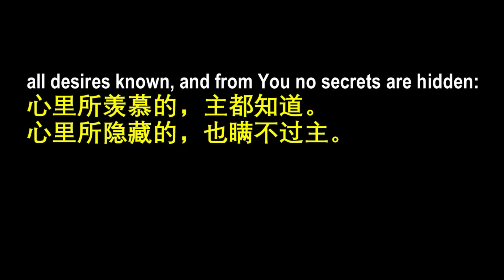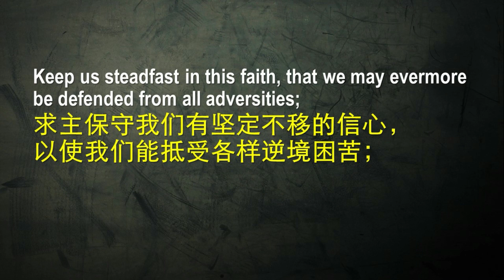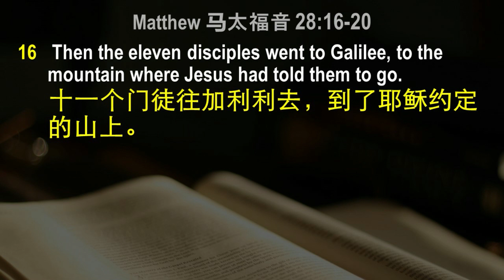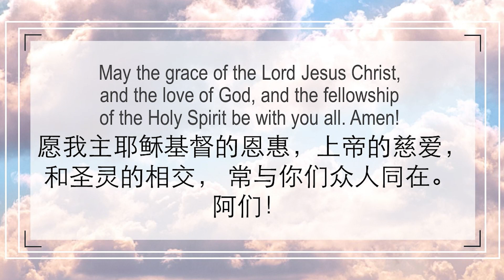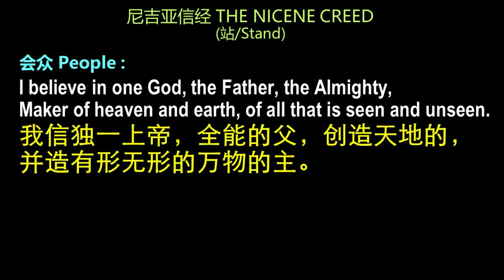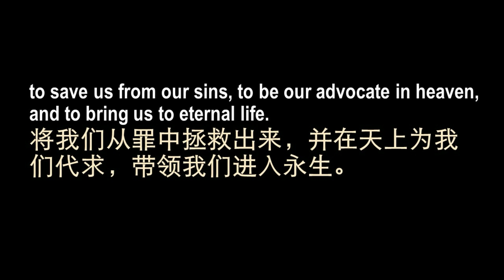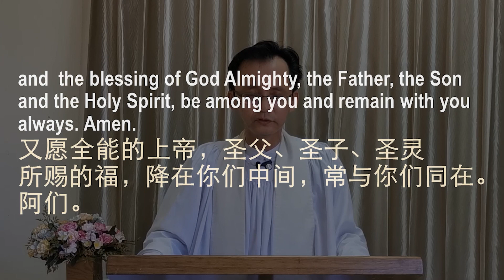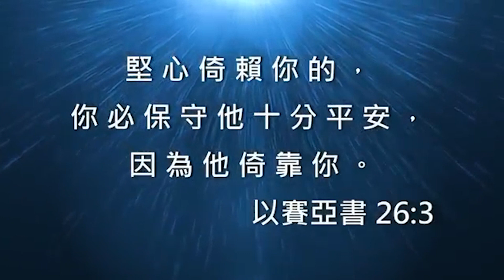7 June 2020 | 三位一体的神 | 客家崇拜 | St.Michael Church Sandakan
主内弟兄姐妹平安
我们在这个星期日进入一个新的季节- 圣三一节期。我们对三位一体神的了解如何帮助我们与神同行？ 我们会在保罗为哥林多信徒的祷告找到答案。祷告并祈求主在您聆听神的话时向您说话。
愿你有个蒙福的星期天。

主日崇拜 （6月 7日 2020年）
1. 问安
2. 赞美诗
3. 今日祝文
4. 读经  ：歌林多后书13:11-14；马太福音 28:16-20
5. 信息
6. 回应诗
7. 尼吉亚信经
8. 报告
9. 代祷
10. 认罪文
11. 赦罪文
12. 主祷文
13. 祝福
14. 散会感恩诗